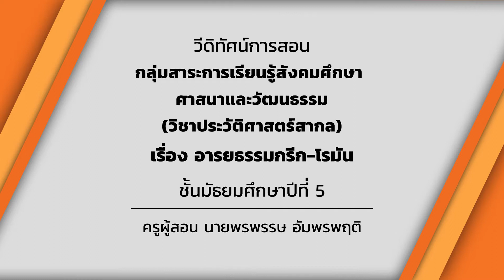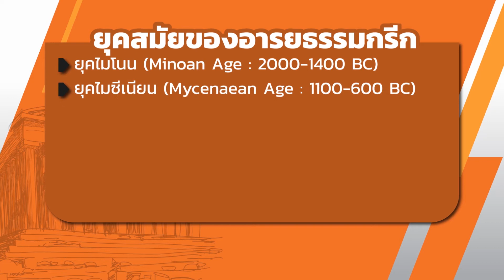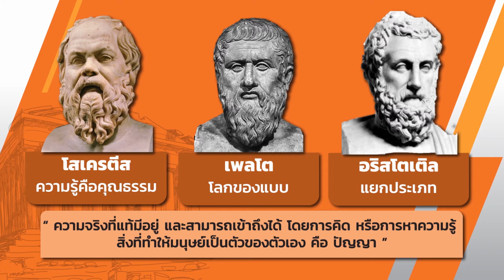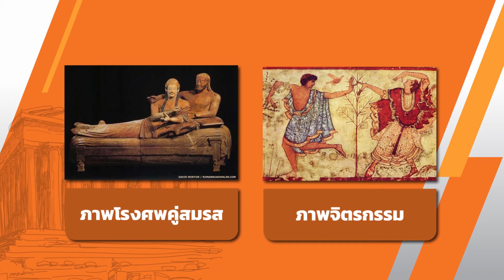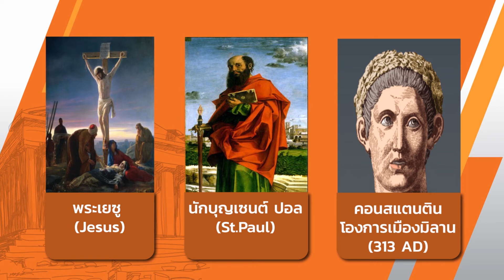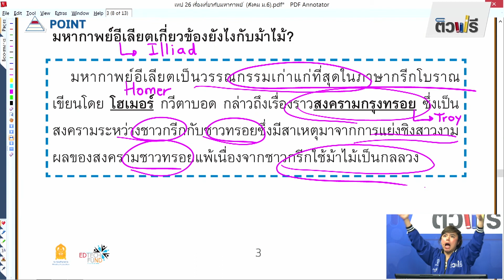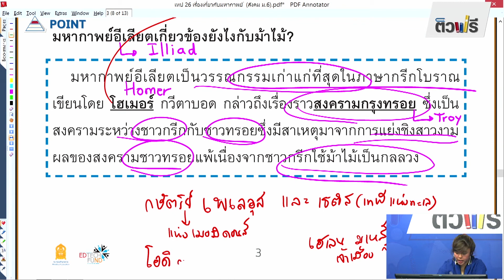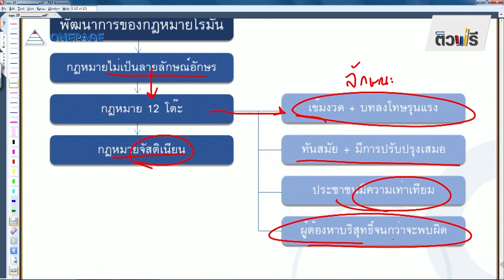อารยธรรมกรีก-โรมัน - ประวัติศาสตร์สากล ม.5 EP05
อ.พรพรรษ อัมพรพฤติ
หน่วยการเรียนรู้
1.อารยธรรมโบราณ

ส 4.2 ม.4-6/1
วิเคราะห์อิทธิพลของอารยธรรมโบราณ และการติดต่อระหว่างโลกตะวันออกกับโลกตะวันตก ที่มีผลต่อพัฒนาการและการเปลี่ยนแปลงของโลก

- อารยธรรมของโลกยุคโบราณ ได้แก่ อารยธรรมลุ่มแม่น้ำไทกริส-ยูเฟรติส ไนล์ ฮวงโห สินธุ และอารยธรรมกรีก โรมัน
- การติดต่อระหว่างโลกตะวันออกกับโลกตะวันตก และอิทธิพลทางวัฒนธรรมที่มีต่อกันและกัน
- เหตุการณ์สำคัญต่าง ๆ ที่ส่งผลต่อการเปลี่ยนแปลงของโลกในปัจจุบัน เช่น ระบอบศักดินา สวามิภักดิ์ สงครามคูเสด
- การขยาย การล่าอาณานิคม และผลกระทบ
- ความร่วมมือและความขัดแย้งของมนุษยชาติในโลกในศตวรรษที่ 20
- สถานการณ์สำคัญของโลกในศตวรรษที่ 21 เช่น เหตุการณ์ระเบิดตึก World Trade Center